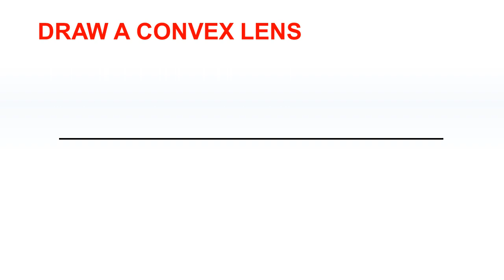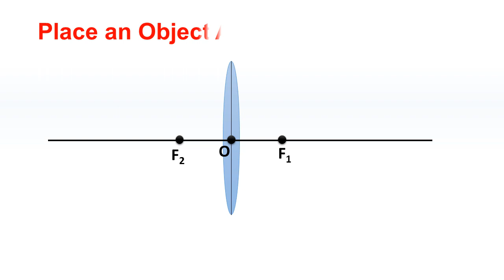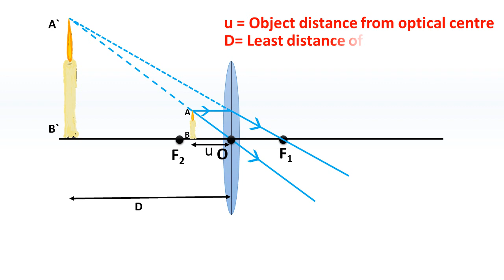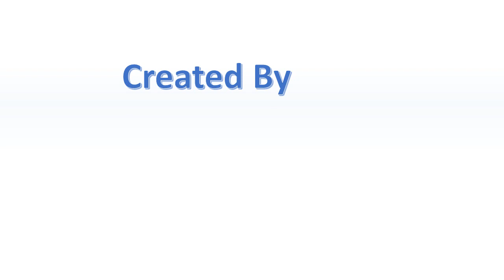simple microscope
A simple animation to draw a ray diagram of simple microscope.